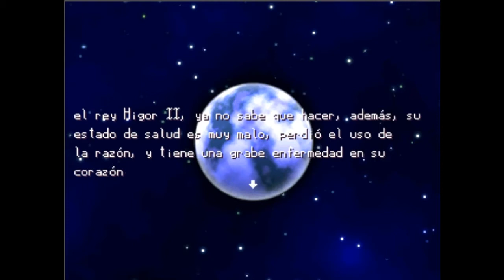Venganza (RPG Maker 2000)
Creado por Rendem.